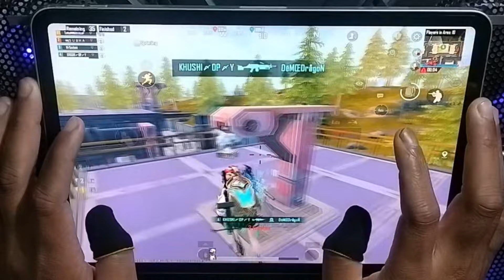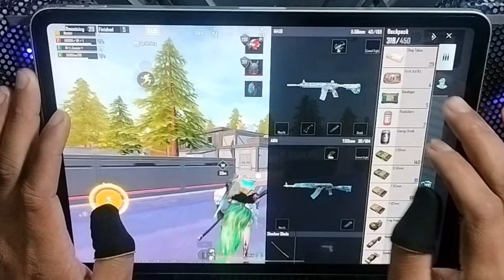iPad Mini 6 Handcam !! IPad Pro M1 Handcam !! Bgmi New Sensitivity/Gameplay/Update/4 Finger/5 Finger